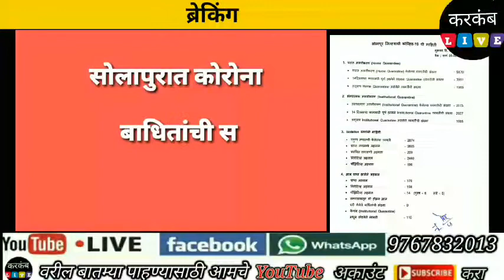सोलापूर कोरोना अपडेट|सोलापुरात कोरोना रुग्णांची संख्या 196 वर आज 14 रुगणांची भर;अत्तापर्यंत 13मृत्यु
सोलापूर कोरोना अपडेट | सोलापुरात कोरोना रुग्णांची संख्या 196 वर ; आज 14 रुगणांची भर ; अत्तापर्यंत 13 जनांचा मृत्यु - जिल्हाधिकारी कार्यालयाने दिली माहिती